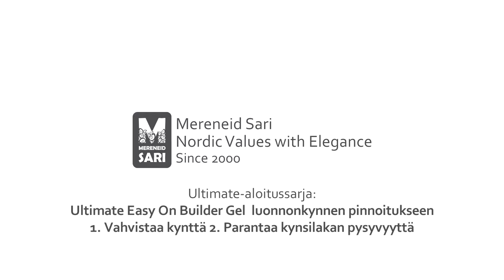Ultimate-aloitussarja I FIN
Ultimate Easy On Builder Gel – luonnonkynnen pinnoitukseen
1. Vahvistaa kynttä 2. Parantaa kynsilakan pysyvyyttä